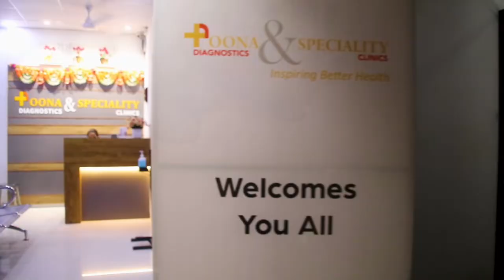hospital documentry film